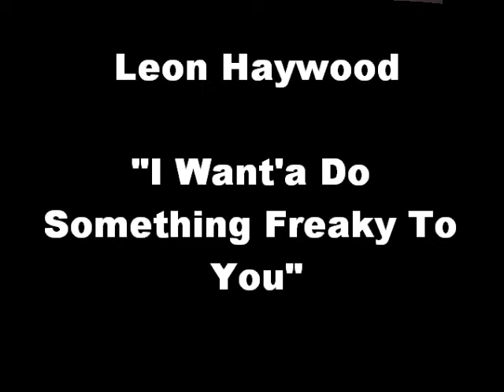Leon Haywood - I Want'a Do Something Freaky To You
Lp : Leon Haywood ‎-- Come And Get Yourself Some (1975) Label : Philips